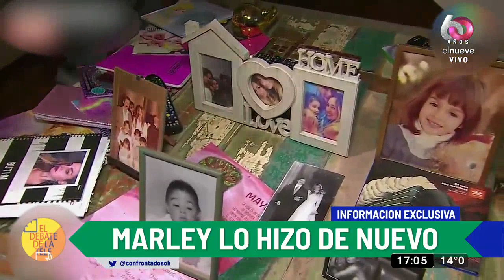Marley nuevamente en la mira por su último programa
Conversamos con el doctor Carlos Kambourian sobre los peligros de relajarse en televisión